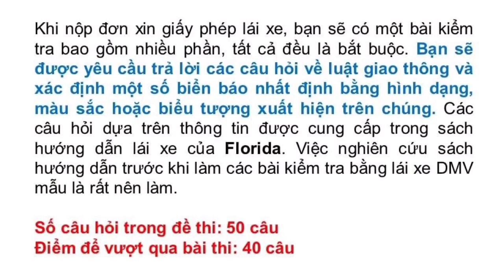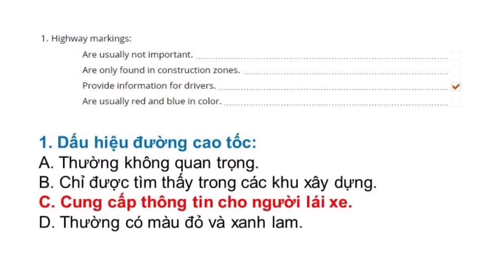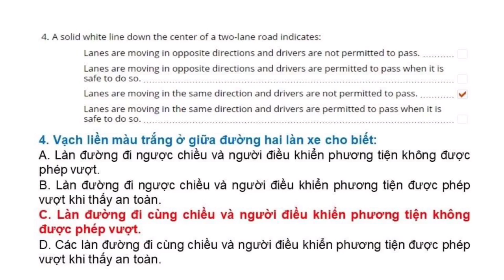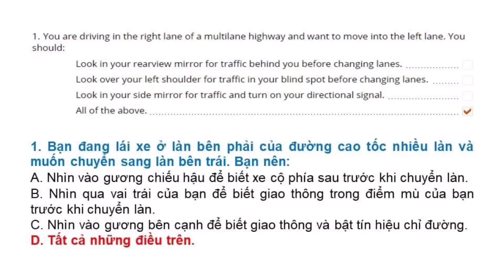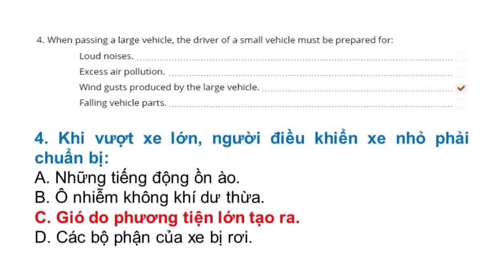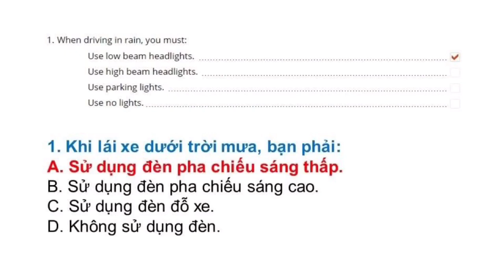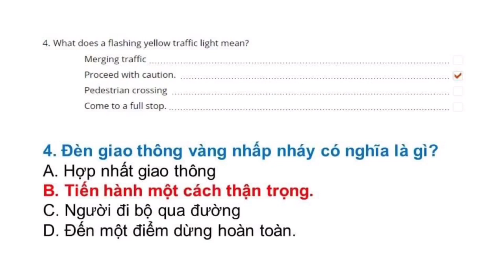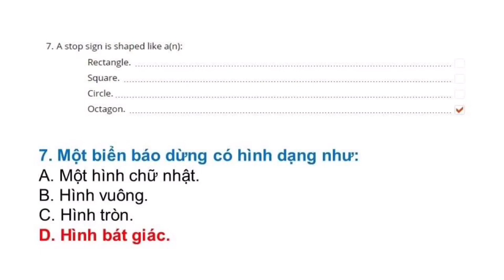Đề thi Lý Thuyết lái xe tại Mỹ bang Florida 2022 - Đề 1 - Song ngữ Anh - Việt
Đề thi lái xe tại bang Florida được Thắng tổng hợp từ DMV tại Florida. Trọn bộ gồm 8 đề:

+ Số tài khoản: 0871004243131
+ Ngân hàng: Vietcombank
+ Chủ tài khoản: Phan Hoàn Thắng